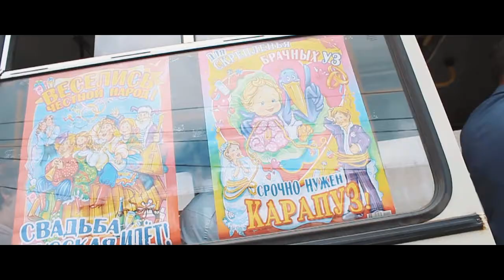Иван и Ирина 18.08.2017